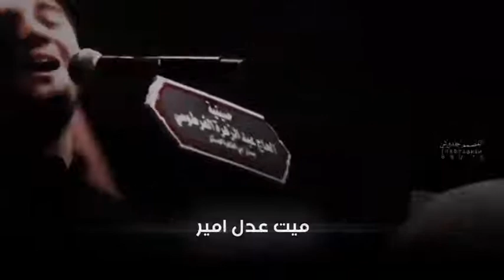محمد الجنامي/يا اجمل انجوم الصبح/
‎هذه الصفحة صديق لمن ليس له صديق ♥️👫